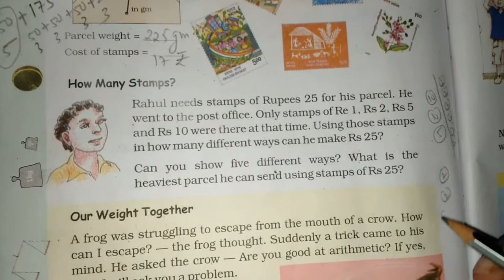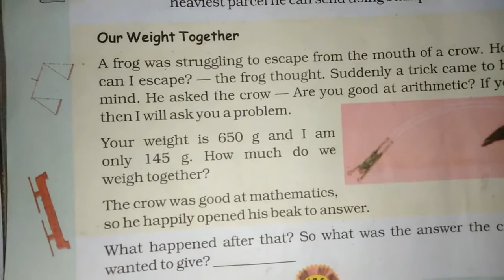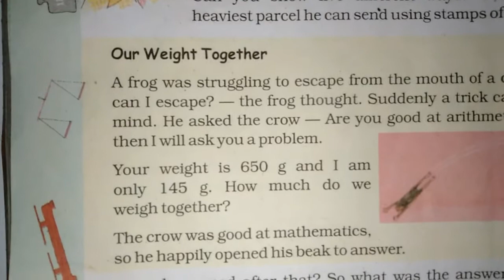Chapter 11 Tables and Shares (How Many Stamps) | Grade 4 Mathematics | NCERT | CBSE